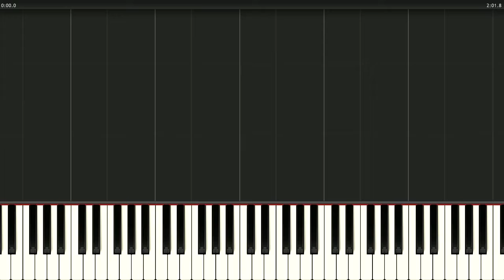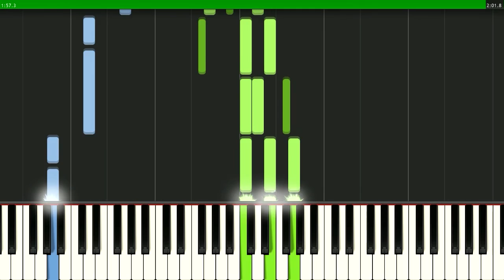Баллада о кукле - из мультфильма Разлученные (Три толстяка)